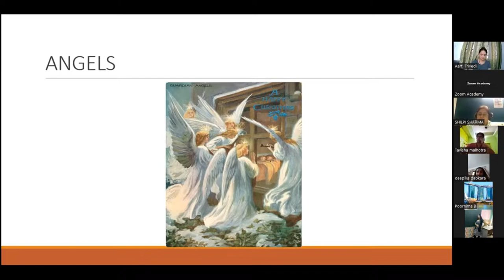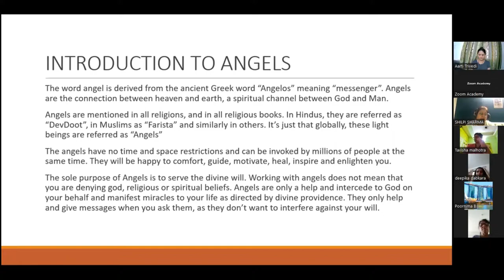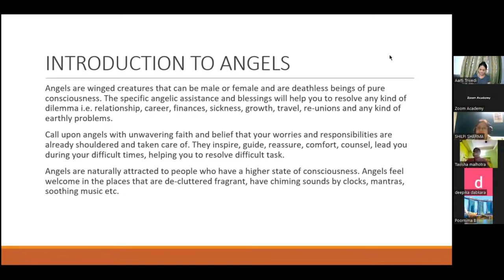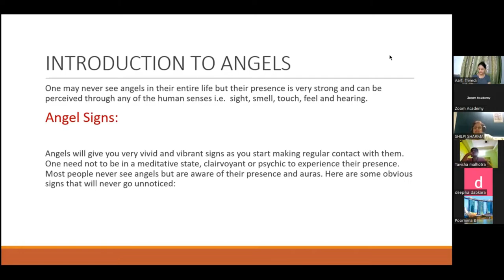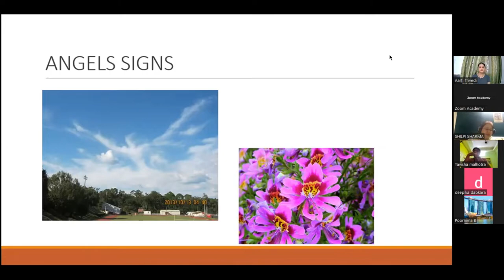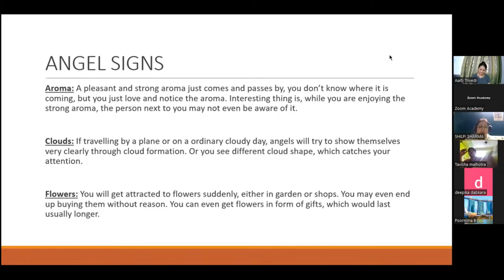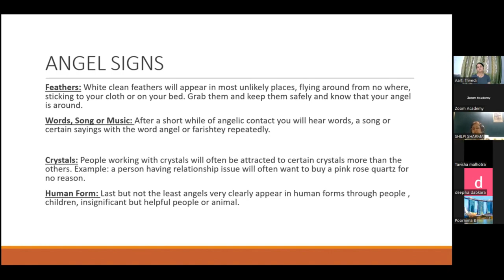Introduction of Divine Angels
Divine angels live in the Celestial Kingdom ruled by Jesus and are the spirits of mortals who once lived on earth. They were redeemed by the Love of the Father and are partakers of divinity and therefore immortal. They can never die again, and have passed beyond the “second death”.

The angels are now ministering to unredeemed humans and spirits. Having had the experience of physical existence with its accompanying sorrows, as well as that of redemption from their condition of sin and error, they love and can fully understand those they are serving. Even Jesus lived in a physical body, enabling him to understand the frailties, sufferings and longings of mortals. This labor of love towards the unredeemed brings the divine angels joy – especially when they see results.

The Bible mentions other angels who haven’t had the human experience, but they reside in other parts of heaven and are not involved with the work of human salvation. The divine angels in the Celestial Spheres are happy beyond human conception. Though they are not dissatisfied in any way, the Law of Progression works with them so that they continue to long for the higher life and seek for greater abundance of the Divine Love. So there is both perfect happiness and striving to progress to achieve fuller happiness.

While the world is full of false doctrines and beliefs which retard the soul’s progress and keep many from the Light, there are also truths scattered throughout the various teachings which show the way to the Kingdom of God. Those who understand God’s Love and Jesus’ teachings can grasp the real Truth of redemption once they learn it. A time is coming when the Truth will be universally taught, humanity will live in happiness and the Kingdom of Heaven will exist on earth. The opportunity for redemption through the Divine Love will then be much easier to make use of.